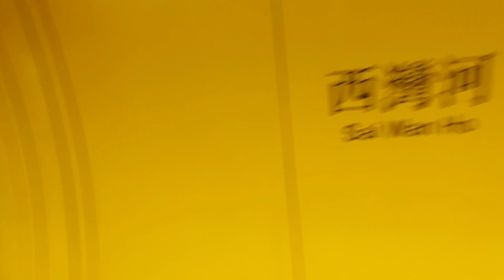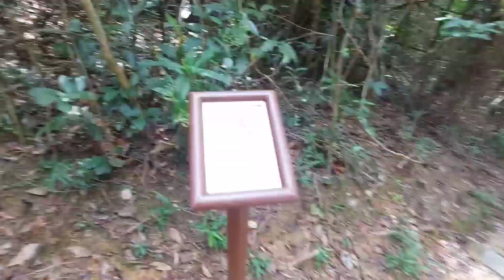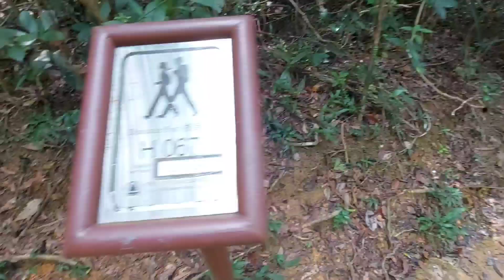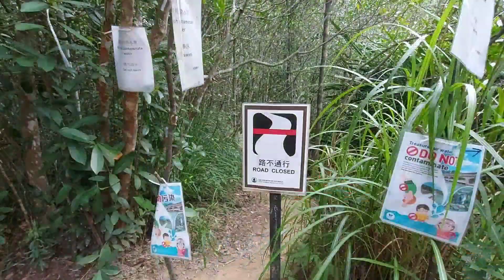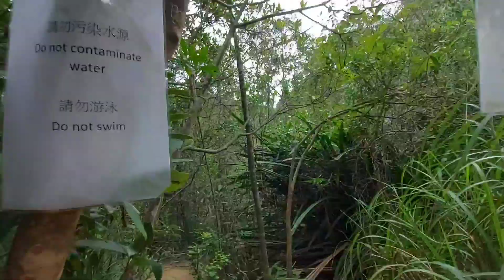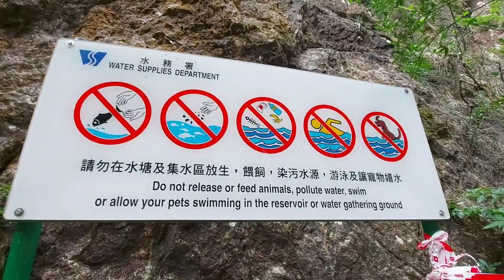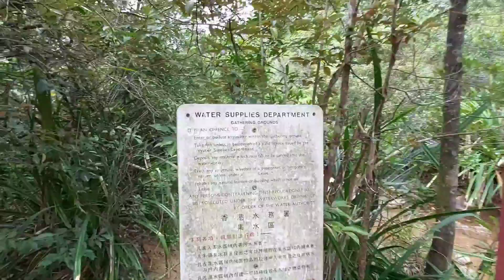TAI TAM MOUND WATERFALL | HOW TO GET THERE - SOLO ADVENTURE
Tai tam mound is closed